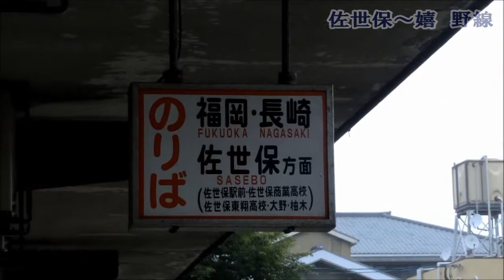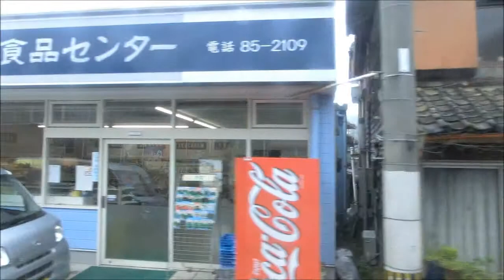西肥バス 佐世保～嬉野線（嬉野温泉BC→佐世保・柚木）#1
#1　嬉野温泉バスセンター→永尾山→内海→波佐見役場前

今回の路線は西肥バスが担当する長崎県佐世保と佐賀県嬉野を運行する長距離路線です。
ルートは嬉野温泉BC～内海～波佐見役場～三川内駅前～早岐田子の浦～桜馬場～日宇駅前～佐世保駅前～松浦町中央公園口～左石～矢峰～柚木となっており、一部は嬉野側は内海発着、佐世保側は元町・佐々バスセンター発着便等があります。
柚木系統には国道沿いの「矢峰経由」と狭隘区間がある「大野・柚木支所経由」とありますが、今回乗車したのは「矢峰経由」となっております。
所用時間が１時間半以上と比較的長いですが、鉄道が無い地域を走るのもあるのか利用者は多いです。